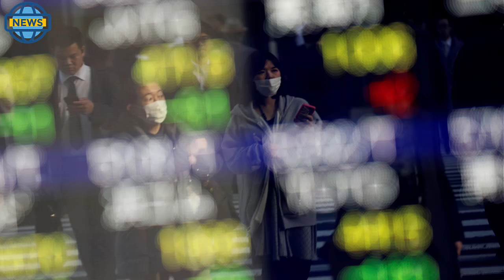🔴Deaths Surpass 200, and State Department Urges Against Travel to China 🔴 WORLD NEWS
The United States set its advisory at Level 4, which represents the highest safety risk. The World Health Organization said the virus represents a risk outside of China.

Here’s what you need to know:
State Department tells Americans not to travel to China.
W.H.O. declares the coronavirus outbreak a global health emergency.
Italy had a false alarm. And it canceled all flights to China.
American Airlines pilots’ union is suing to stop some flights to China.
U.S. reports its first case of person-to-person transmission.
213 people have died. About 9,800 cases have been confirmed.
As the virus spreads, so has anti-Chinese sentiment.